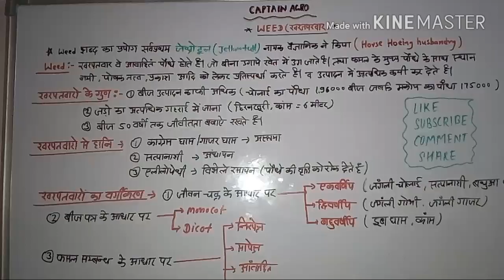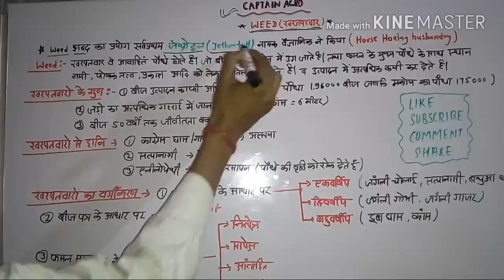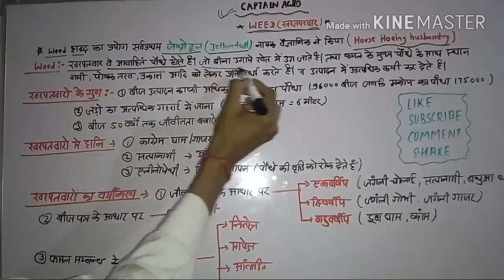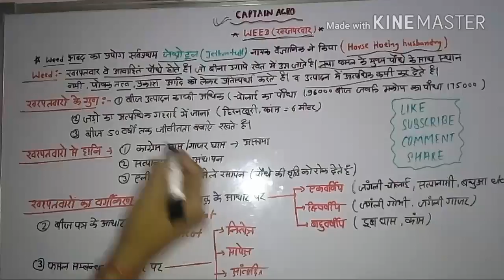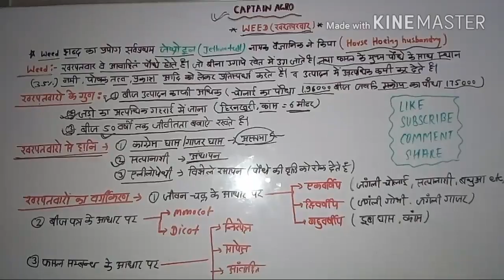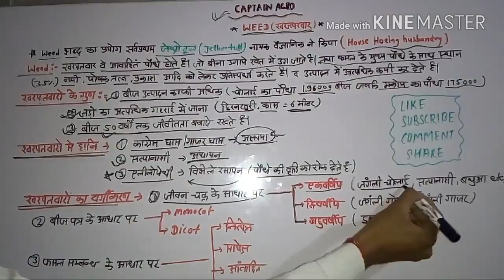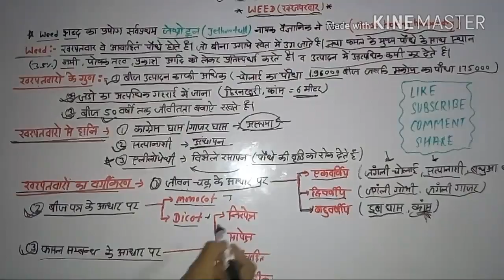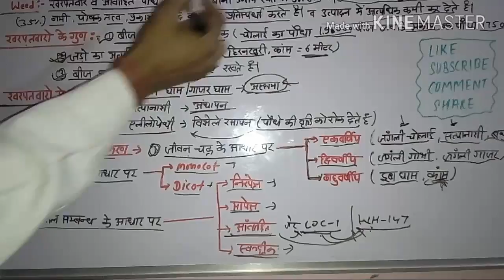WEED (खरपतवार क्या होते है) (PART - 1)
What is Weeds;-A weed is a plant considered undesirable in a particular situation, "a plant in the wrong place". Examples commonly are plants unwanted in human-controlled settings, such as farm fields, gardens, lawns, and parks.
Source - Wikipedia
खरपतवार क्या होते है
इससे क्या क्या हानि होती है
एग्रीकल्चर महत्वपूर्ण टॉपिक weed
12th chapter weed